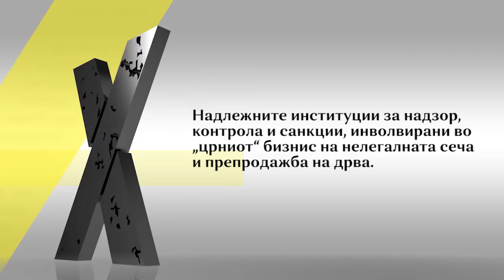Дивата сеча на шумите, коруптивни зделки за личен профит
Со диво сечење на шумите, преку коруптивни зделки, до личен профит. Надлежните институции за надзор, контрола и санкции, инволвирани во „црниот“ бизнис на нелегалната сеча и препродажба на дрва.
Со корупција, слепи пред организираните криминални групи кои организирано ги пустошат шумите.
За повеќе прочитајте на ММС.МК, а гледајте и слушајте во сабота во 10 часот во „Стадион“ на Канал 77.